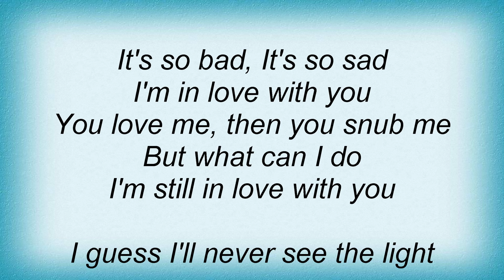15608 Nina Simone - Since I Fell For You Lyrics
15608 Nina Simone - Since I Fell For You Lyrics